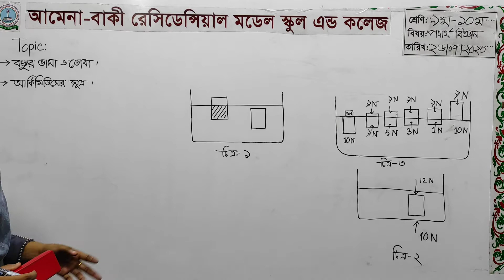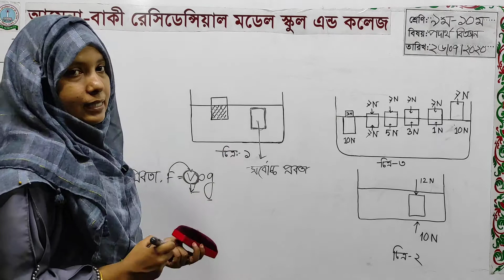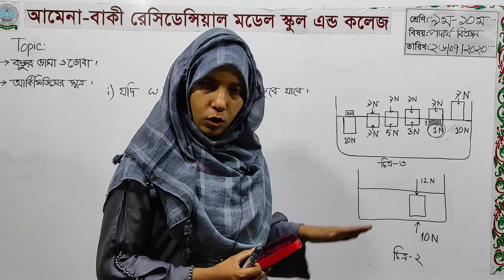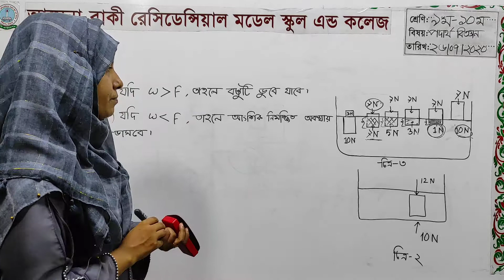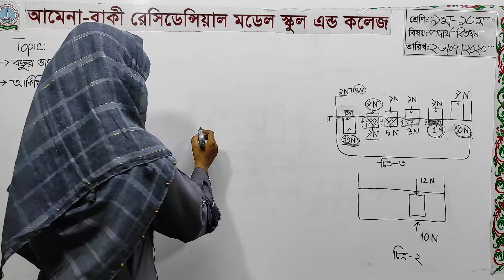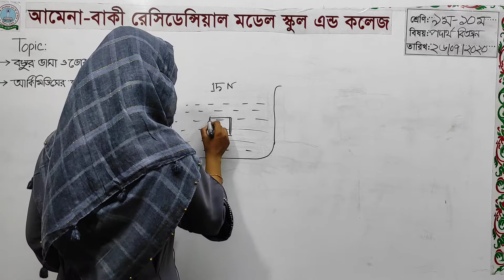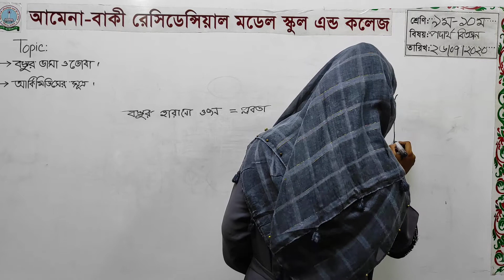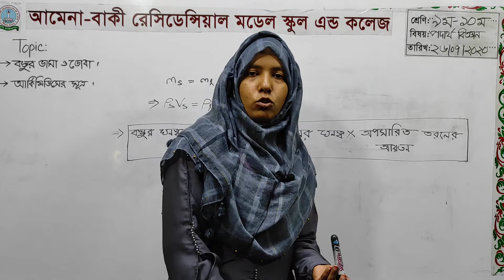নবম-দশম শ্রেণি,পদার্থ বিজ্ঞান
বস্তুর ভাসা ও ডোবা
আর্কিমিডিসের সূত্র